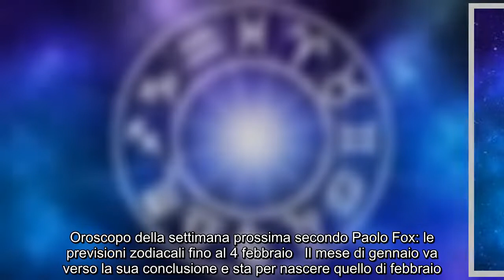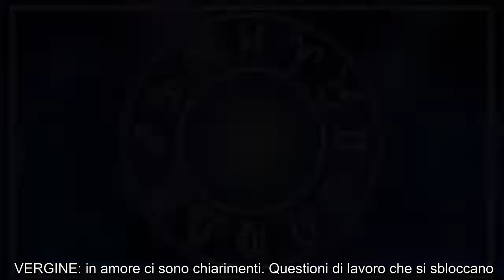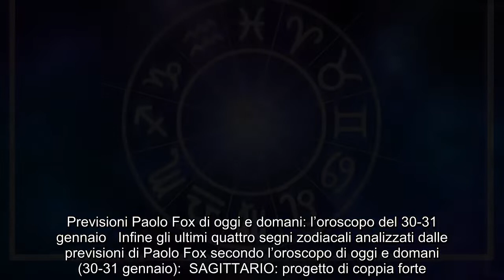Oroscopo della settimana prossima secondo Paolo Fox le previsioni zodiacali fino al 4 febbraio Il m